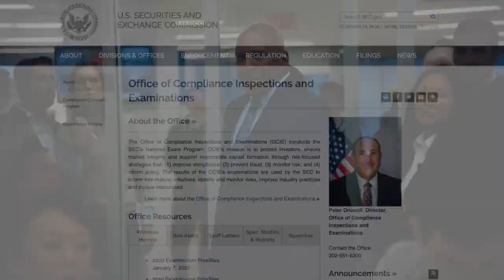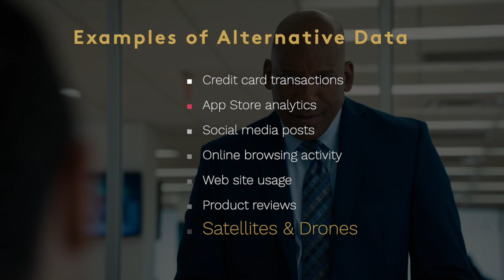BILLIONS S1E2: Axe Capital is facing an SEC Investigation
We are getting inspiration from Billions season 1 episode 2 from Showtime, one of my favourite shows about finance, to apply some fintech in the world of hedge funds. Axe Capital is getting a visit from SEC Compliance.

🧑🏽‍🎓To go deeper into all the concepts in this video, join my course on Alternative Investing:
📩 Free Educational Newsletter on Alternative Investments: https:/investorama.substack.com/

The team is gathering in the board room at Axe Capital to discuss ideas. Suddenly the SEC busts in and starts grilling the traders about the rationale for their positions. They are all based on tips.
Luckily for the Axe Capital team, it was just a drill organised by their super-smart CEO, but they didn't look good.
Could Bobby Axelrod's (Damian Lewis) team do something smarter than just using tips and safer than insider trading? Yes, they could with fintech (financial technology) that provides alternative data, such as geospatial imagery for trading.

Concepts in alternative investing, fintech and hedge funds explored in this episode:
👉The SEC: US Securities Regulator
👉Event-Driven: hedge fund strategy
👉Global Macro: hedge fund strategy
👉Insider Trading: illegal use of information
👉Alternative Data: using alternative sources outside the company
👉Geospatial Imagery for Trading: "The eye from the sky" obtaining an edge with geospatial data (and legal)

ABOUT US
FintechOrama is about exploring and celebrating the Fintech world in a visual way
In Ancient Greek ‘orama’ means ‘sight’ or ‘spectacle’. We plan to make the world of finance a meaningful spectacle by debunking the myths, interviewing the experts, discovering the rising stars, and finding purpose.

FULL ANALYSIS
Let's start with "We're SEC compliance."
Does he say SEC Compliance? Ok the SEC is the US securities regulator, but who is SEC compliance. Looking on the SEC website there is an Office of Compliance Inspections and Examinations, but they are doing examinations, not busting in people’s offices.
Anyway, the SEC would probably not just show up like that but let’s just keep going.
They grill each trader about their recent trades.
"It was an event-driven strategy"
Event-driven is a hedge fund strategy but it doesn't work with "any" event. Something needs to happen at the corporate level, an official announcement, like a spinoff. That should make it easy to check.
"Event-Driven Macro"
This doesn’t sound quite right for a hedge fund. Event-Driven is a strategy and it is at micro-level (the company) and Macro, usually called global macro because it’s looking at what is happening around the world. So the normal reaction to that answer shoud be...
bullshit.

It seems like all Axe Capital does is trade on tips, this can be legal but if you’ve watched the series you know that often it’s actually insiders information.

But they could do it better than that by using fintech: one of the promising new development is using alternative data.
There are many possible sources, such as
Web site usage
Mobile App or App Store analytics: phone
One of my favourites is what you can do from images taken from above: satellite or planes or drones or all of them combined
For energy trades, Axelrod could use images that scan how filled the tanks are
Retail: use satellite imagery of the car parks to get information about how they trade before they report their revenues
But don’t worry about the Axe Capital team just yet, it was just a drill!